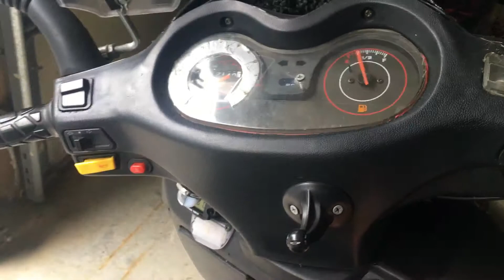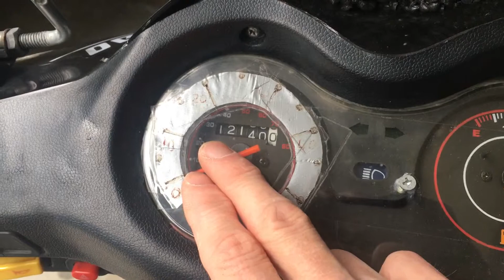Scooter Update And Commute To Work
Here I give more updates about Chinese scooter that I own and have used almost daily to commute to work and back.